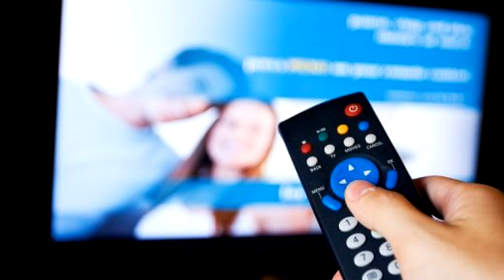Studenti FON - Konferencija Fonklama